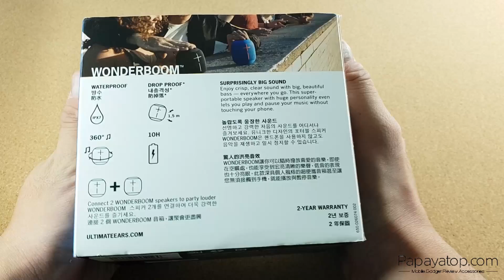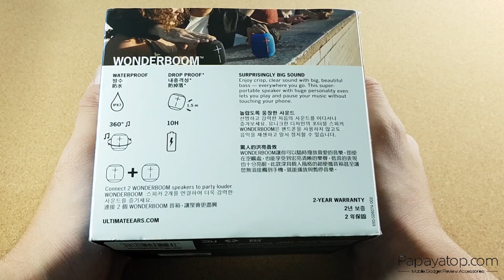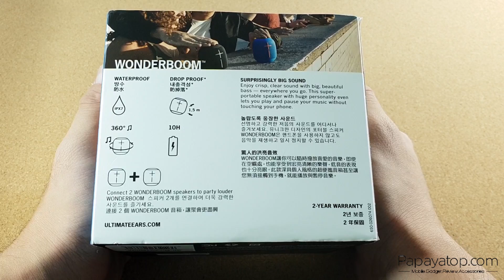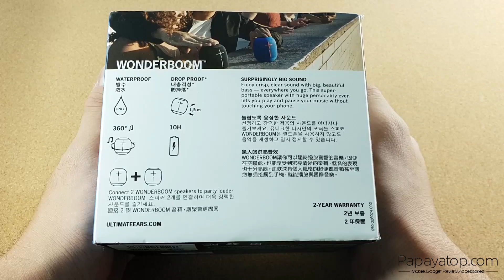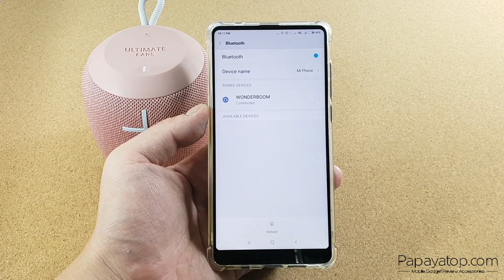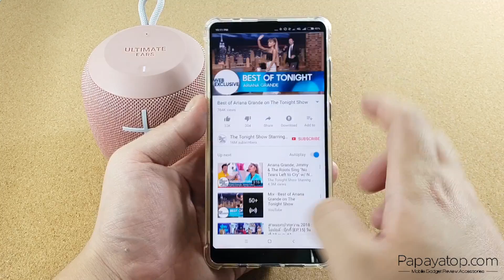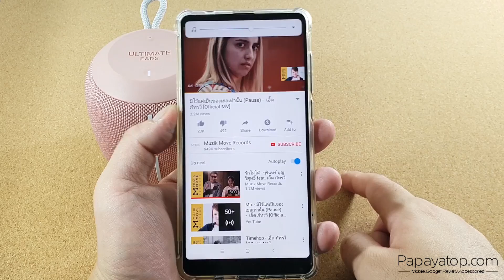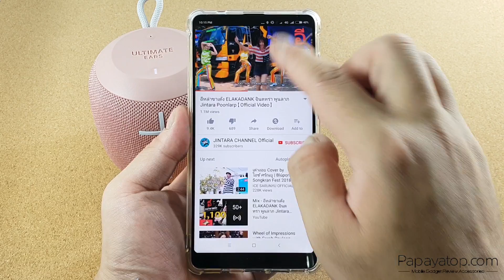(รีวิว) : ลำโพงไร้สาย UE Wonderboom ขวัญใจสายย่อ !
แกะกล่องรีวิว UE Wonderboom ลำโพงไร้สายจาก ULTIMATE EARS กระหึ่ม 360 องศา กันน้ำ กันกระแทก 1.5 เมตร ขนาดเล็กพกพาง่าย ราคาเพียง 2,490 บาท